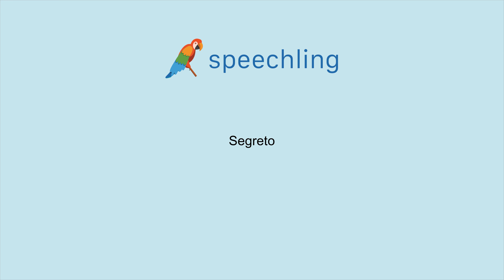イタリア語で"秘密の"の発音の仕方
男性コーチ
Segreto

女性コーチ
Segreta

秘密の

秘密の